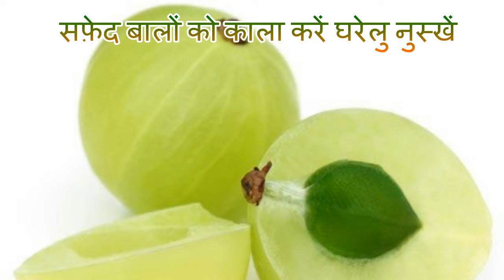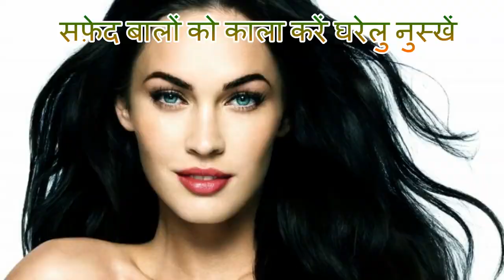सफ़ेद बालों से छुटकारा पाने घरेलु उपाय Home Remedies For Avoid Grey Hair Stop White Hair Problem